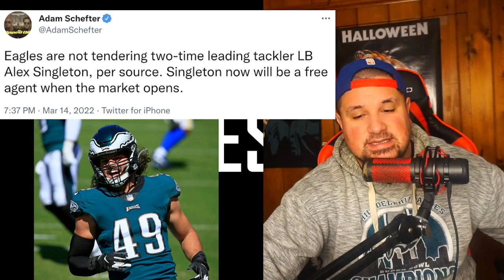Alex Singleton Will Test Free Agency l Could Eagles Be Upgrading Linebacker Position In The Draft?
For Highlight Reactions For The Eagles 2022 Draft
JOIN THE SHAKESQUAD ARMY! Extra Content For Everyone!

**We Cover Free Agency The Draft And Livestream Every Eagles Game All Year Long! If You Like Eagles Now You Definately Will Like This Channel.